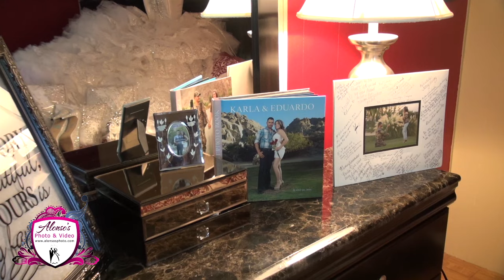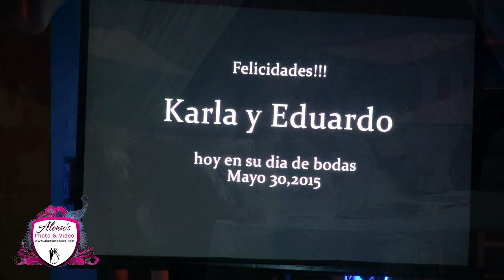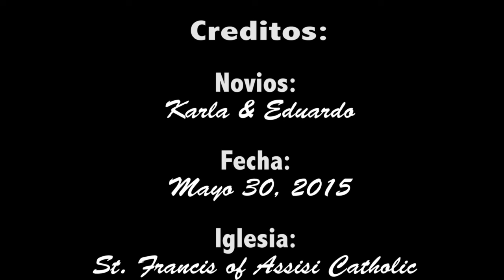Karla & Eduardo Wedding Highlights Video